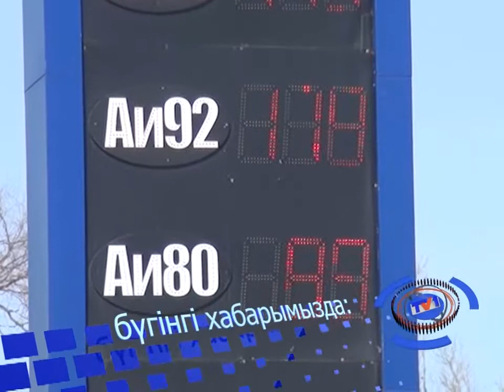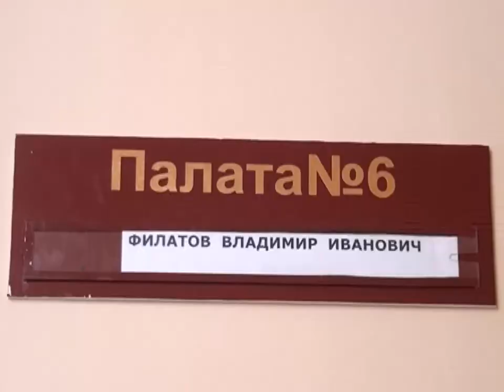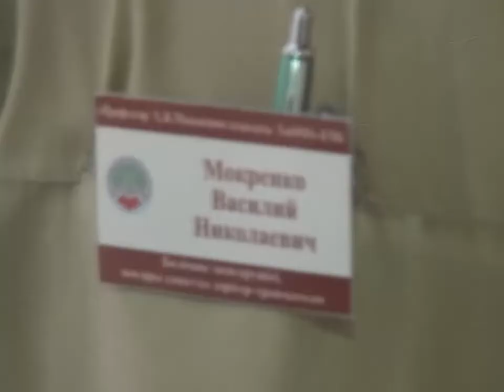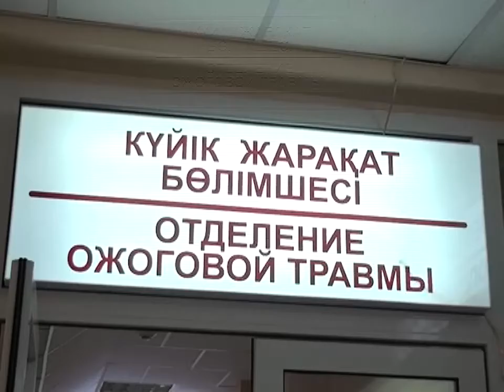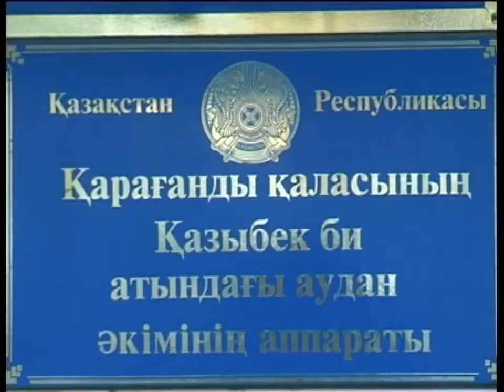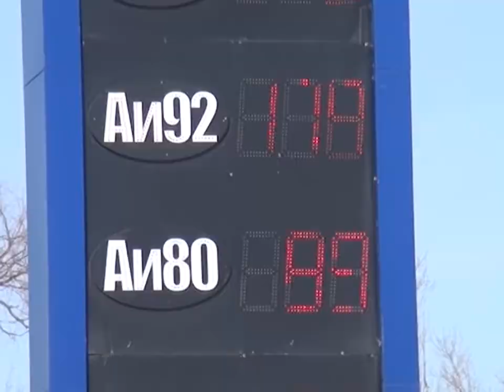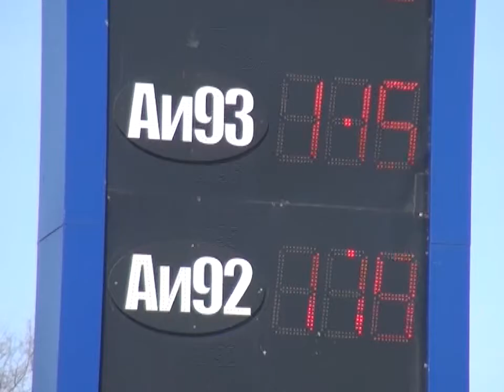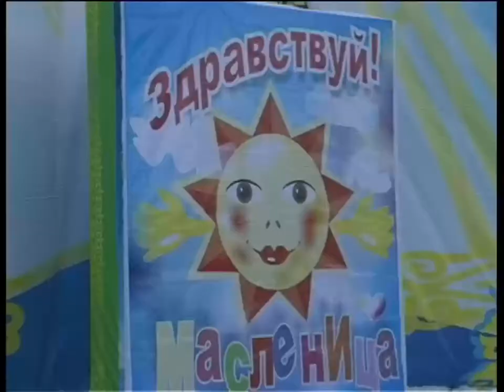Бірінші Қарағанды телеарнасының жаңалықтары - 04/03/2014